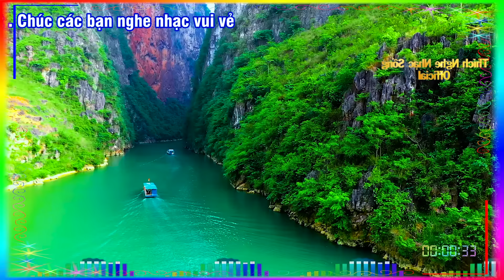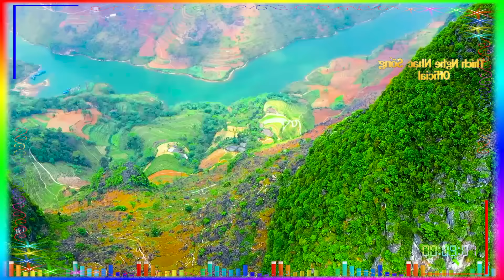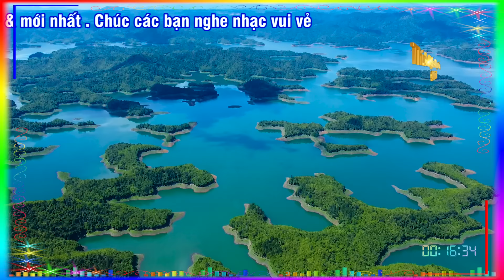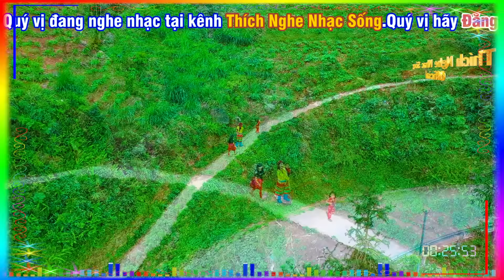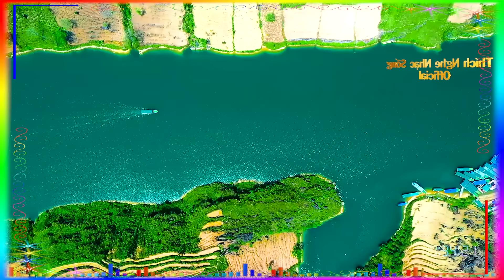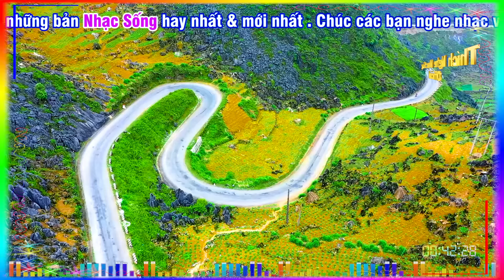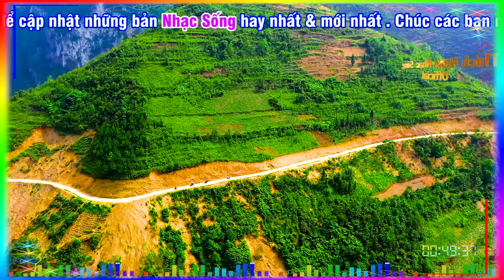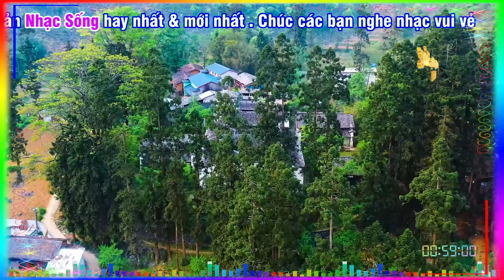LK Nhạc Sống Mới Nhất 2024 - Nhạc Sống Thôn Quê Hay Nhất Mọi Thời Đại - Nhạc Sống Trữ Tình Hà Tây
►Bài hát : LK Nhạc Sống - Nhạc Sống Thôn Quê Hay Nhất Mọi Thời Đại - Nhạc Sống Trữ Tình #43
►Thể loại : Nhạc Sống Thôn Quê